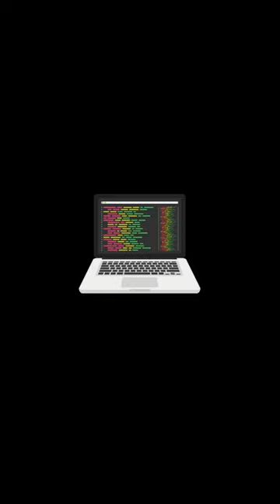Virtual Memory Easy Explanation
In this short video we will see the what virtual memory is using an easy to understand animation.